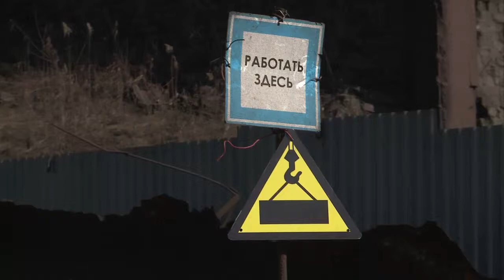Енакиево:площадка для новой аглофабрики